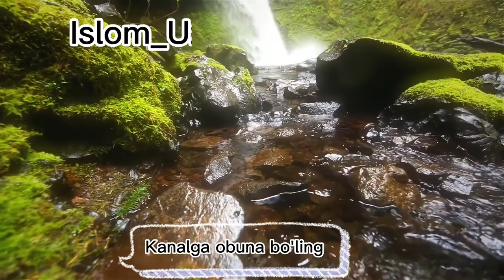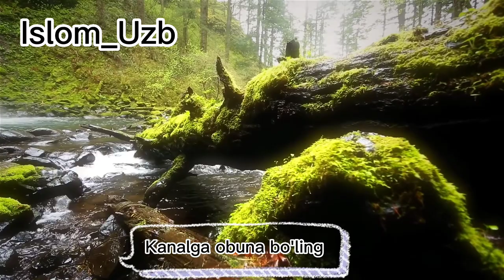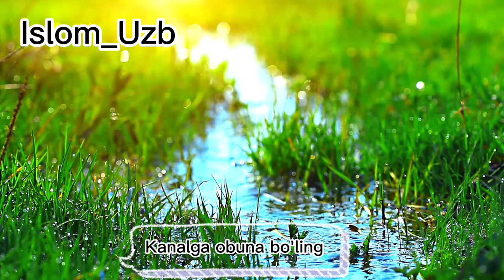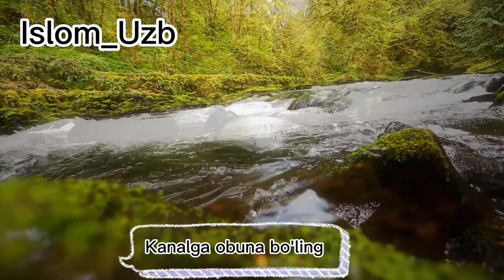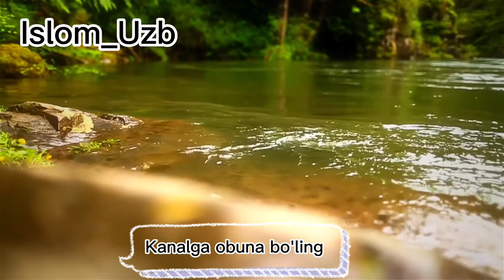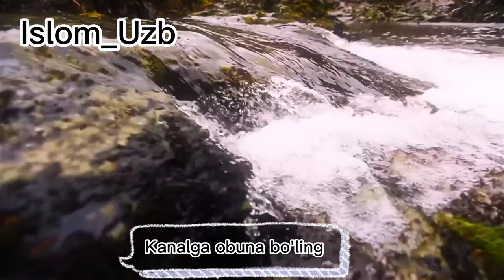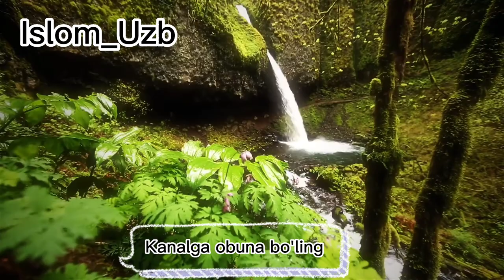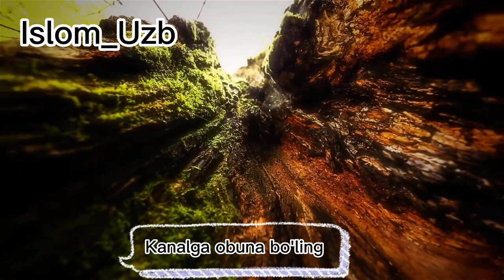Abdulloh Domla O'zgarish vaqti keldi birodarlar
Abdulloh Domla O'zgarish vaqti keldi